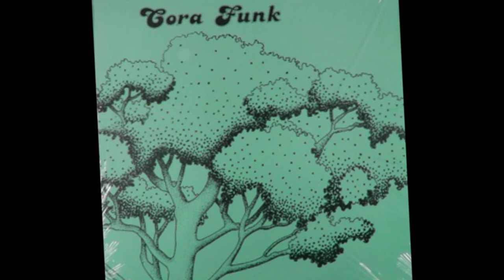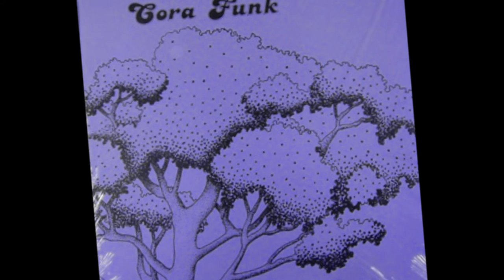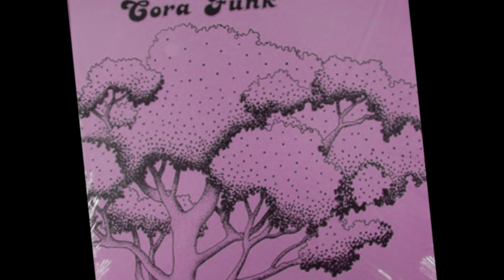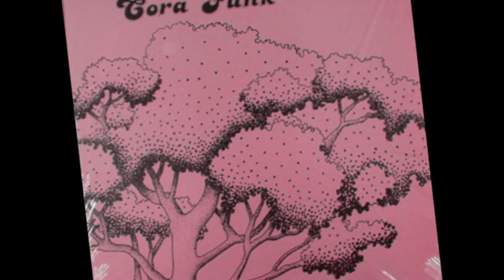AfroFunk, Lamine Konte & Fode Drame - Sabuma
Original lp 33t (ER-00005)♪♫♫♫♪♫♫
Lamine Konte & Fode Drame - Cora Funk
Side B/Track 3 - Sabuma
Eboni Records - IVORY COAST 197?  /  198?
Backing Vocals - Ashia Kone
Composed By, Lyrics By Composed By, Vocals, Other Copra Backing Vocals - Lamine Konte
Djembe - Nii Aye Yaw Aseidu
Drums - Quentin Dennard
Engineer - Jennifudy Recording
Art Stewart, Gary Goodman
Engineer - Sierra-pacific Recording - Reed Stanley
Executive Producer – Gerald Theus
Guitar - Wes Blackman
Keyboards - Hiroshi Upshir
Kora Solo - Fode Drame
Mastered By Mastering Engineer - John Matousek
Percussion - Mchezajii
Producer, Arranged By, Bass - Sir Gregg Middleton
Producer, Engineer Eboni Records - Abdoulaye Soumare
Producer, Music By [Musique Orginale], Arranged By, Guitar – Amadou Doukoure
Saxophone - Ernie Fields, Jr.
Trombone - Fred Wesley♪♫♫♫♪♫♫
Trumpet - Nolan Smith